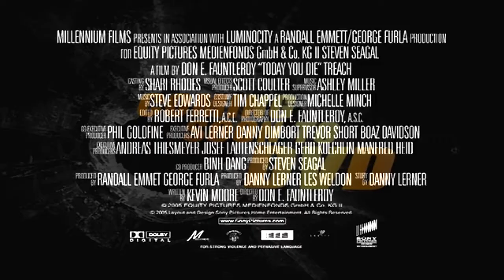Today You Die (2005) - Trailer #2 HD 🇺🇸 - STEVEN SEAGAL.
👊 Taglines:

- Whoever set him up is definitely going down.

- What Seagal Does In Vegas, Nearly Destroys It.

💿 Available in DVD/ Blu-Ray !!!